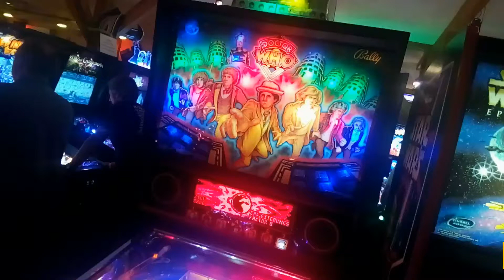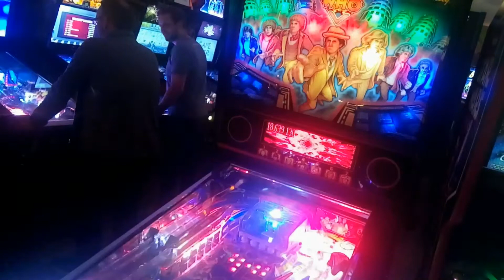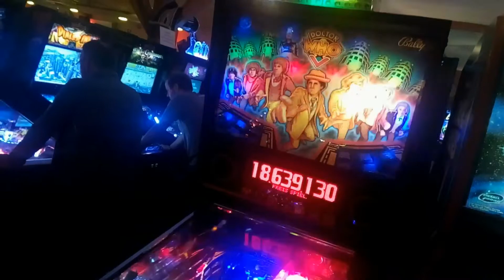Doctor Who von 1992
Der Dr. aus der UK Serie Dr. Who der durch Zeit und Raum in seiner Telefonzelle Reist. Ein kleiner schöner Spaßfaktor auf den Pinballautomaten. Nur nicht zu heftig rütteln und drücken sonst ist man in einer anderen Zeit :)